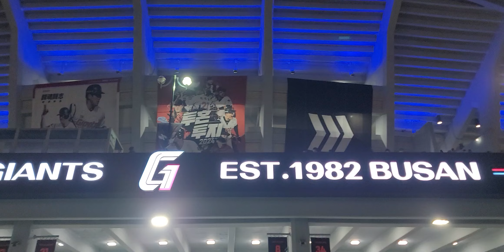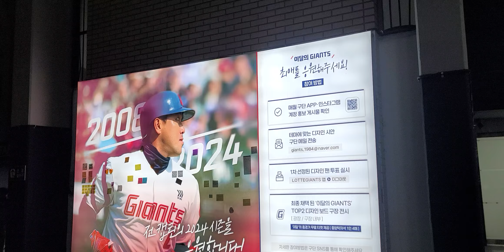경기 끝나고 집으로 안가시고 사직 주변에서 계속 응원가가 들립니다 ㅋㅋ 롯데자이언츠 팬분들 💙💙💙💙💙최고 👍 👍